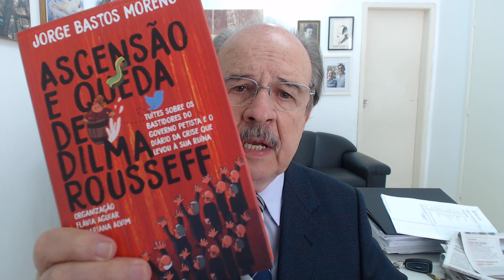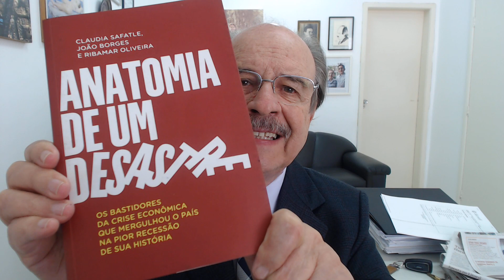Não se deixe enganar por esses mentirosos lulopetistas